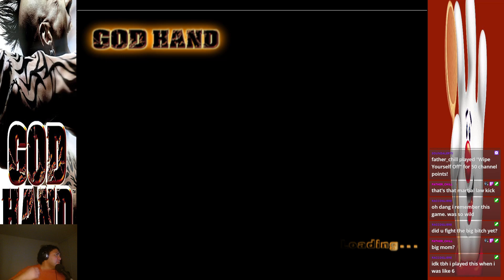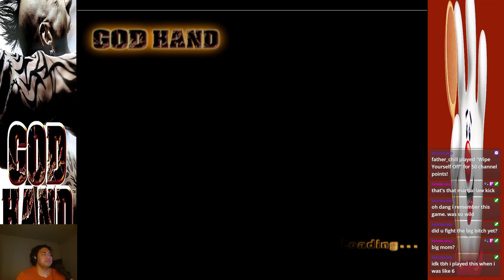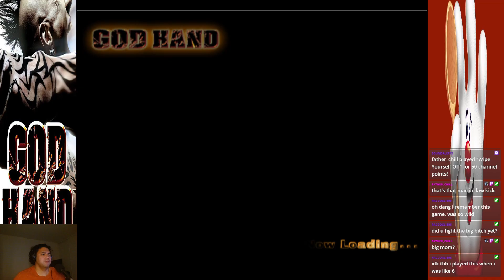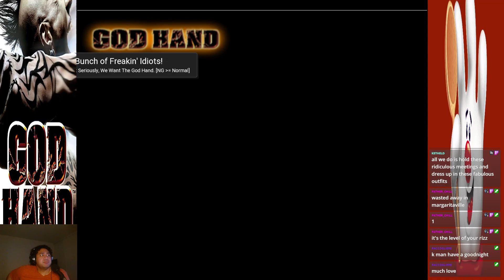More Hand Game | God Hand Stream Part 2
Unfortunately, Poker takes a back seat in this session.